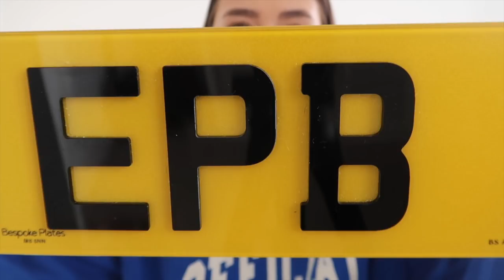WHAT I GOT FOR MY 22nd BIRTHDAY | lily silk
Emily xo